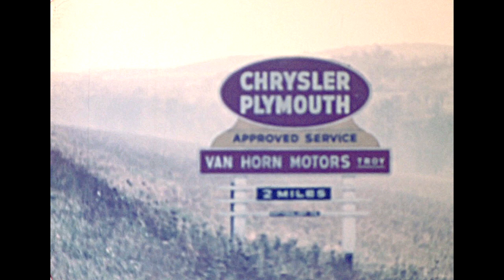Late 1940s Troy, Pennsylvania - High School(?) Football Game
A brief 16mm film clip from the late 1940s of what appears to be an high school football game played in Troy, Pa. Note the advertisement on the bottom of the grandstand; "Troy Horse Show May 31".